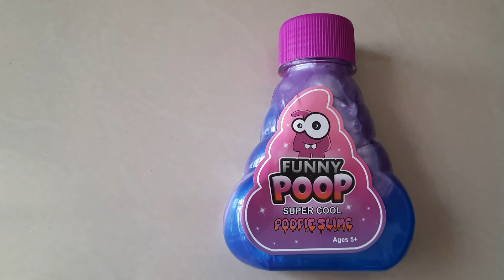funny poop slime review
the best slime I bought from Amazon